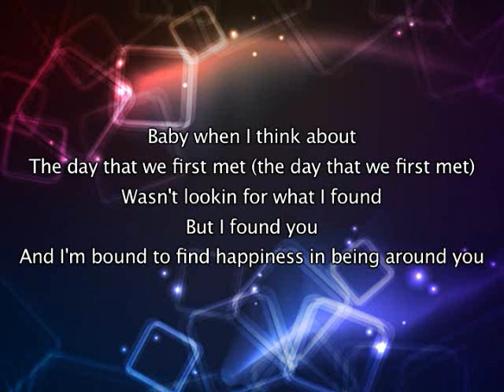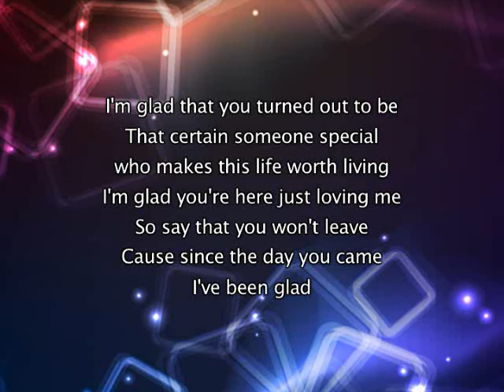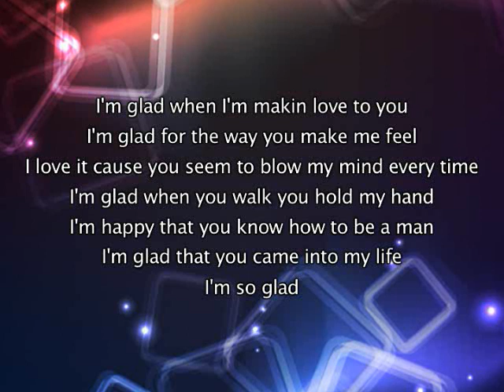Jennifer Lopez - I'm Glad, Lyrics In Video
I do not own this song, I simply uploaded it with the lyrics for everyone to enjoy, all copyright and credit for this music belongs to Jennifer Lopez and associated record label